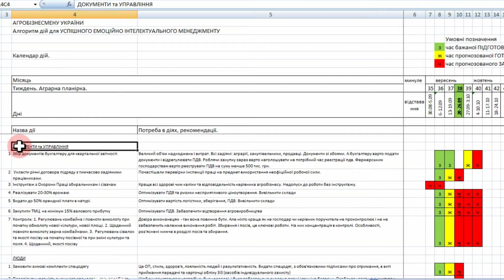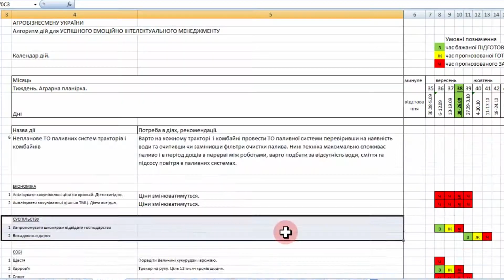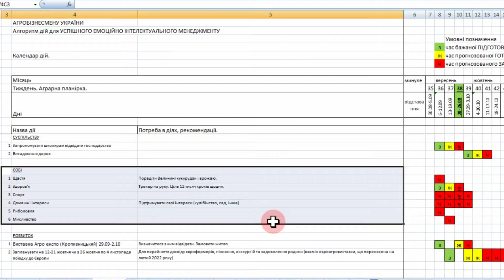19.09.21 Пік агроробіт. Що і як сіять? Скільки добрив? Як обробити поле? Збирання | Аграрна планірка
Перегляньте ще: ...і інші відео!
1. Про агропланірки вступ
3. Попередня аграрна планірка 12.09.21 , обов'язково її подивіться, там про дешевий спосіб боротьби зі шкідниками і бур'янами!

Посилання на АГРОТУРИ до Європи:
Норвегія 12-21 жовтня
сайт туроператора з посиланням на програму відвідування Таллін + Гельсінки Рига + Юрмала + Вільнюс
Франція 26 жовтня - 4 листопада
сайт туроператора з посиланням на програму відвідування Франкфурт + Париж + Ніцца + Канни + Монако

Назва відео:
19.09.21 Пік агроробіт. Що і як сіять? Скільки добрив? Як обробити поле? Збирання

Короткий текст відео:
Таймлайн:
00:00 аграрна планірка, як користуватися порадами від аграрної планірки
2:55 оптимізація ПДВ, реєстрація ПДВ
4:20 договори підряду, Неоційно оформленні працівники, Перевірки інспекції праці
4:43 інструктажі з охорони праці, Робота з отруйними речовинами, Уникнення механічних ушкоджень, інструктажі сівачам і збиральникам
5:00 реалізація врожаю, вивільнення складів
5:10 виплата орендної плати, видача орендної плати
5:20 закупівля товарно матеріальних цінностей
5:30 контроль повноти вимолоту комбайном, контроль регулювання сівалок, контроль якості посіву
6:18 спецодяг, зимовий спецодяг, забезпечення охорони праці  в агро підприємствах, обов'язкове зазначення в картках ЗІЗ, увага на захист при протруєнні зерна
7:35 роботи в полі, посів ячменю, збирання соняшнику, збирання кукурудзи, збирання сої
8:02 змільчення пожнивних залишків, мульчування, препарати з управління пожнивними залишками, аміачна селітра та гумати
8:22 рекомендації як змільчити валки сої, мульчувачі з діаметром ротора більше 600 мм,
8:55 особливості дискування в 2021 році, дискування під озимі, дискування під ярові
9:35 щілювання в 2021 році
9:50 внесення добрив, аміачна селітра під дисковку, сульфат амонію, карбомід, нітроамофоска,
11:40 основний обробіток грунту, оранка , оранка на зяб, глибокорихлення,
12:55 рекомендації для посівної 2021, підготовка до посіву
13:10 посів пшениці, посів ячміня, скільки сортів сіяти, рекомендації для внесення добрив
17:08  особливості коткування, особливості коткування 2021
17:20 догляд за посівами рапсу, догляд за рапсом, оцінка рівномірності і кількості сходів
17:55 лущення стерні, лущення стерні пшениці, посів сидератів
18:38 аналіз заселення на полях шкідників та бур'янів
19:20 боронування виораних полів
19:55 культивація виораних полів восени
21:00  збереження врожаю, сушка зерна, підготовка аераторів
23:45 видача орендної плати в натурі
23:50 протруєння зерна, обробка зерна фунгільцидом, обробка зерна інсктецидом, злакові мухи
24:45 утилізація тари від отрутохімікатів
25:00 пробні запуски систем опалення адміністративних і виробничих приміщень
25:25 технічне обслуговування резервуарів палива
26:50 збереження гумовотехнічних виробів на техніці
27:20 продувка радіаторів на тракторах і комбайнах
27:50 на тракторах і комбайнах ТО систем очистки повітря
29:45 непланове ТО систем очистки палива на тракторах і комбайнах
30:05 аналіз цін на врожай і ТМЦ
30:35 висадження дерев, зазеленення
30:55 щастя, здоров'я, спорт, спорт для аграрія
32:05 відвідання виставки Агроекспо 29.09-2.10, аграрна виставка
32:20 Відвідання евро агровиставки Норвегія, Франція, агровиставка в Гановері, тури для фермерів, агротуризм в Європі
35:55 про школу прикладного аграрного управління

Як замовити в електронному вигляді СПИСОК ДІЙ КЕРІВНИКА АГРОПІДПРИЄМСТВА ? В відео за 5.09.21